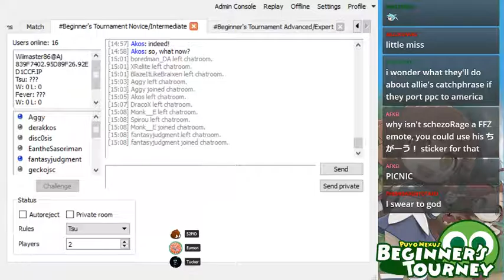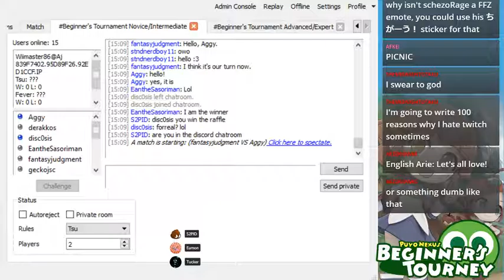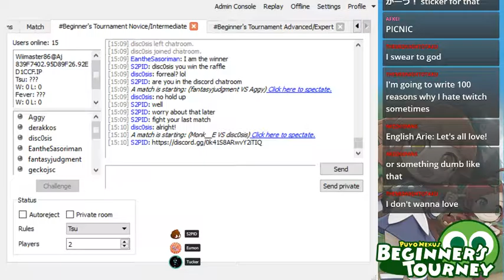Puyo Nexus Beginners Tournament Sept 2016 - Brackets: puyonexus.challonge.com